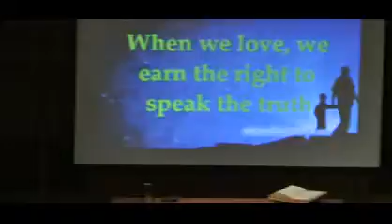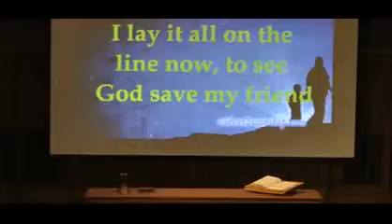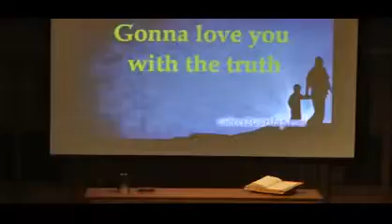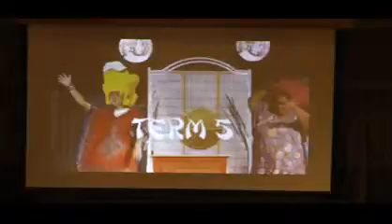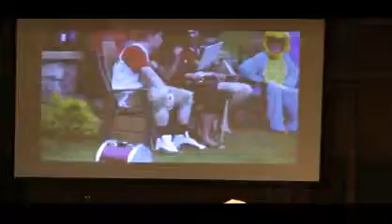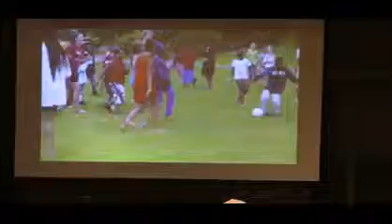2015 10 19 Chapel Butler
Open Door Reflection on Monday, October 19, 2015 in Wallace Memorial Chapel with senior chapel speaker, Brenna Butler.